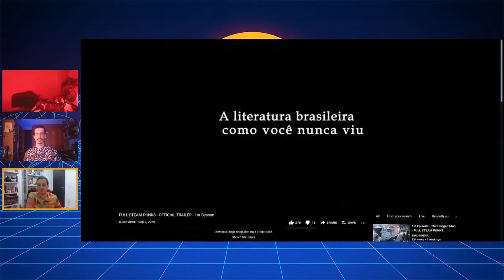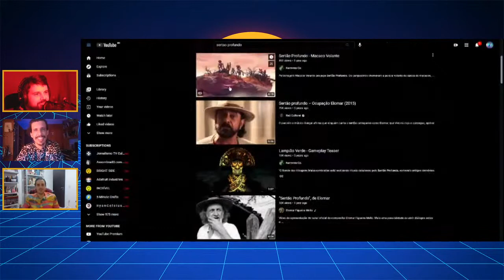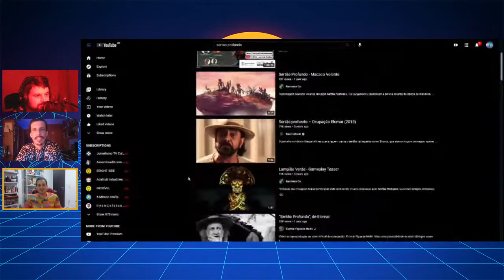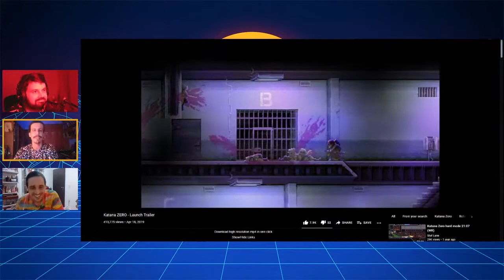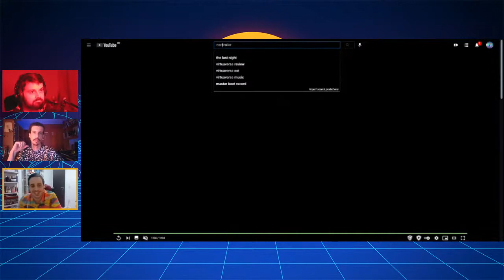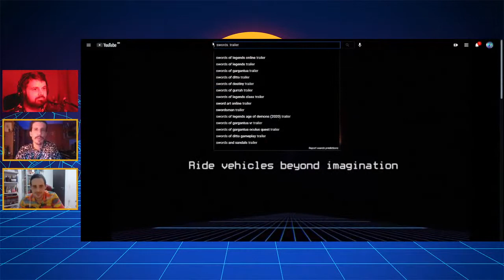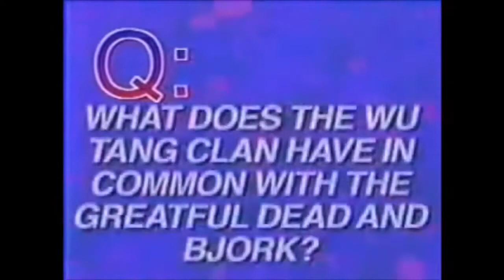Rieg Naite - com diogo almeida!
Yeahhh, continuando!